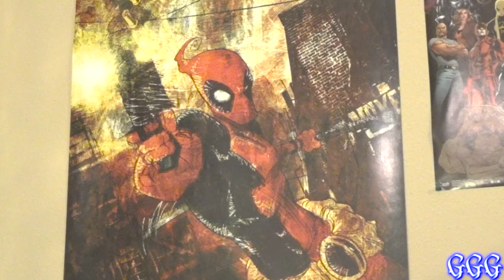UPDATE - ZAR Info, Upcoming Videos, and More!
Several people have asked for an update on GTA 5 - The Zombie Attack Revelations, so I will be discussing our current progress on production, how you guys can help, and I also reveal some information about the series that hasn't yet been released. Thank you all for your patience and support!